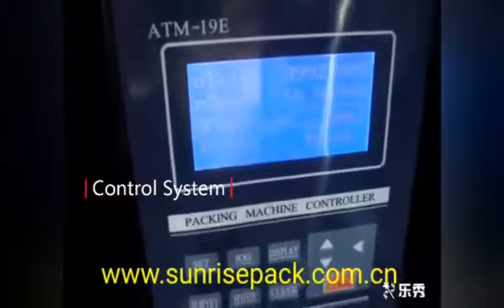Tablet packaging machine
various kind of tablet packing machine, please contact with me if any demand: 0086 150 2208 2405